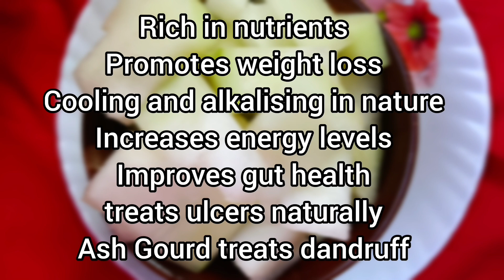Ash Gourd Juice || Natural Detox And Fitness Drink